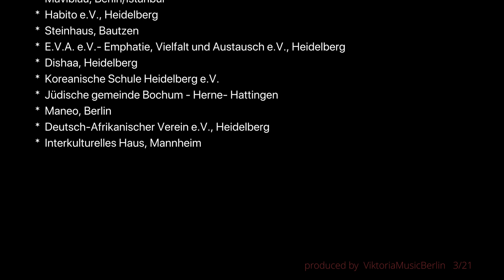Shine A Light - mit Jocelyn B. Smith und Engagierten aus ganz Deutschland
Zur Auftaktveranstaltung der Internationalen Wochen gegen Rassismus 2021 haben wir mit Jocelyn B. Smith und Engagierten aus ganz Deutschland das Lied "Shine a Light" eingesungen, und dabei auch über unsere Motivation, etwas zu verändern, gesprochen.

Das vollständige Programm der Internationalen Wochen gegen Rassismus 2021 in Heidelberg findet ihr